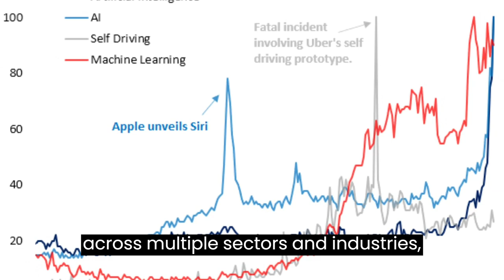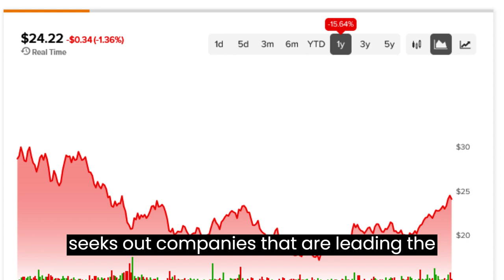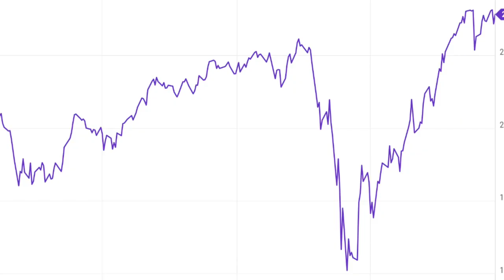The AI Focused Global X Robotics & Artificial Intelligence ETF BOTZ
The GlobalXRobotics & ArtificialIntelligence ETF (BOTZ) invests in companies at the forefront of the AI and robotics revolution. With a focus on innovation and growth, this fund seeks to provide investment opportunities in the exciting and rapidly evolving world of technology. Invest in the future with BOTZ today!